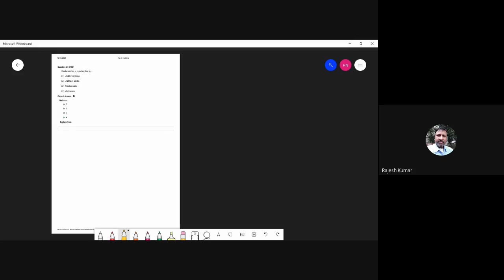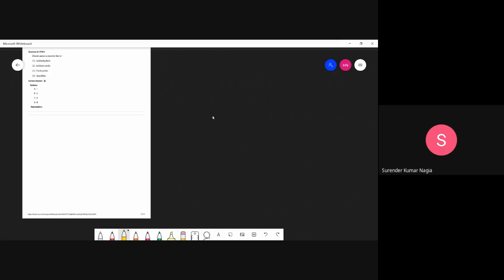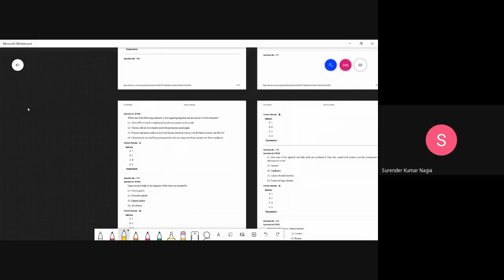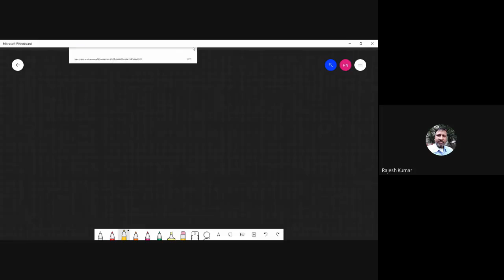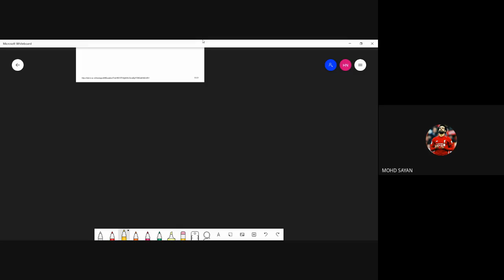mod chcu dzs 2020 12 30 at 05 02 GMT 8